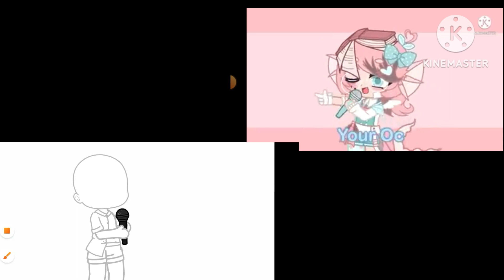sorry its kinda bad╥﹏╥ fake